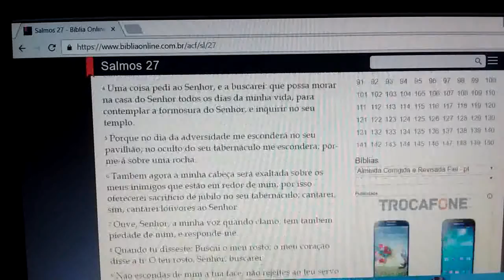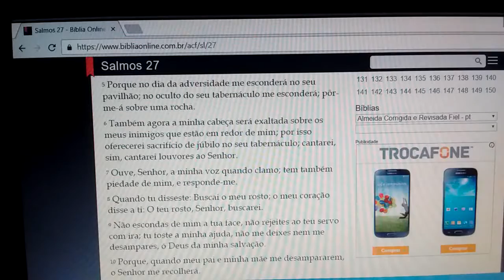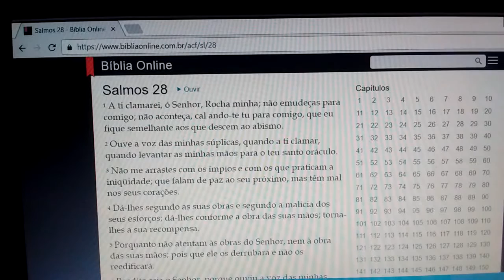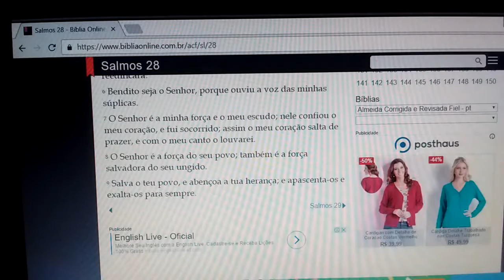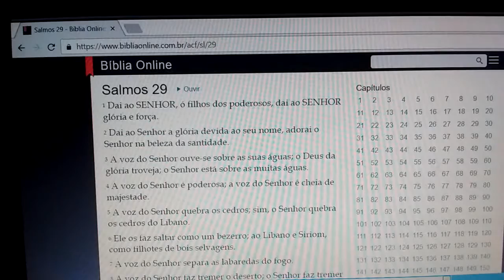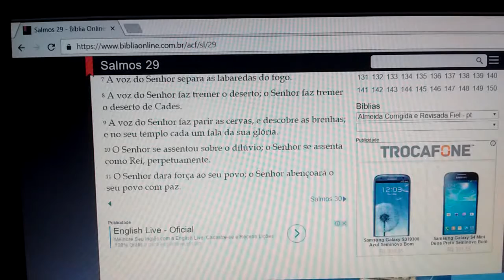LEITURA BÍBLICA DIÁRIA SALMOS 27 28 29